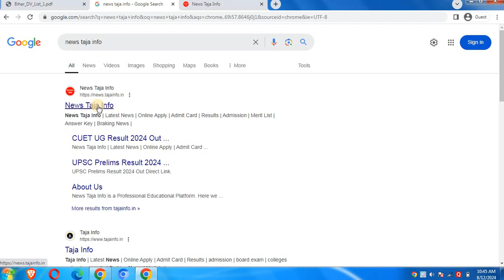News india post gds result 2024_gds lowest merit list 2024_gds merit list 2024 date_gds cut off 2024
🔵 GDS 1st Merit List 2024 Kab Aayega? How to Download All State GDS First Merit List 2024? Pdf Link